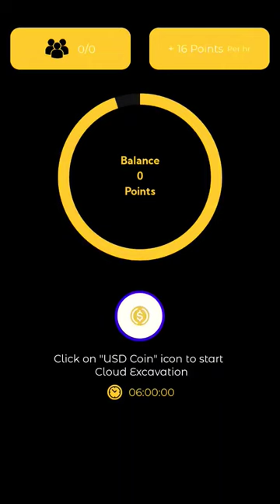USD TETHER: CLOUD CRYPTOGAMS 🤑 earnmoney earnbtc btcmining 🤑🤑🤑